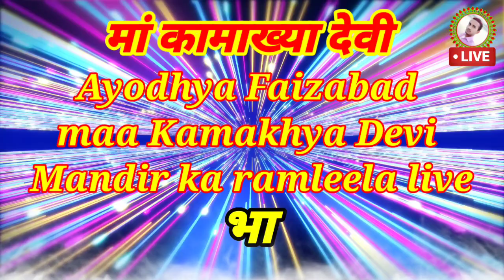लंका दहन || राम लीला फतेहपुर कमासिन // maa Kamakhya Devi hanuman भाग -26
लंका दहन video || राम लीला फतेहपुर कमासिन // maa Kamakhya Devi hanuman भाग -26